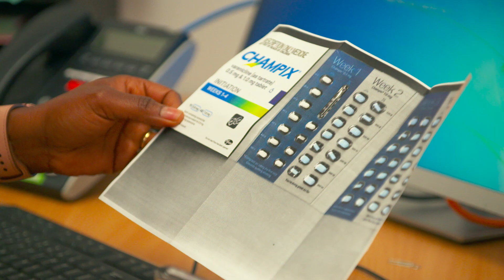Quitting smoking How Champix can help you stop smoking